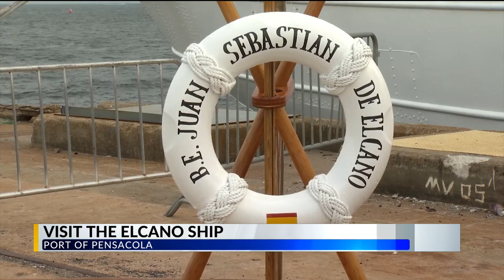Spanish Navy Ship, Juan Sebastian de Elcano, in Port of Pensacola until June 3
The Juan Sebastian de Elcano, a Spanish Navy Training Ship, is in the Port of Pensacola and you can take a tour any day this week.